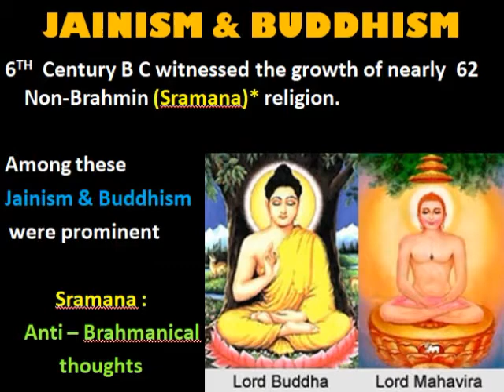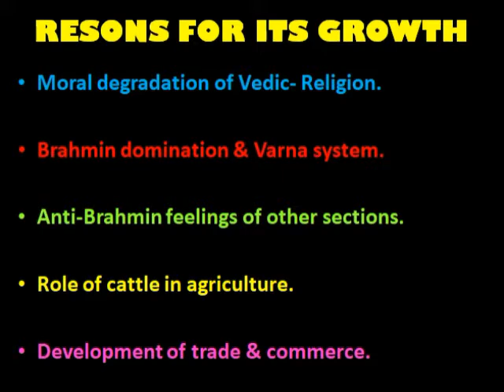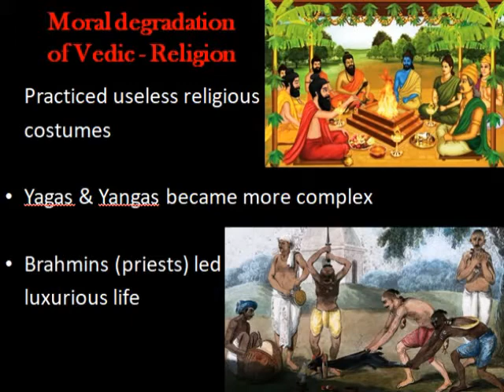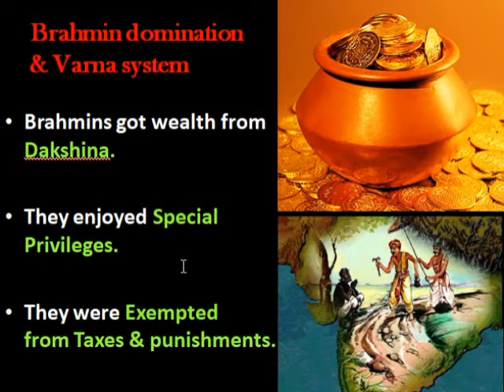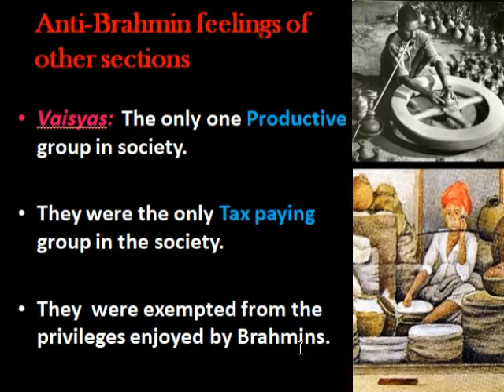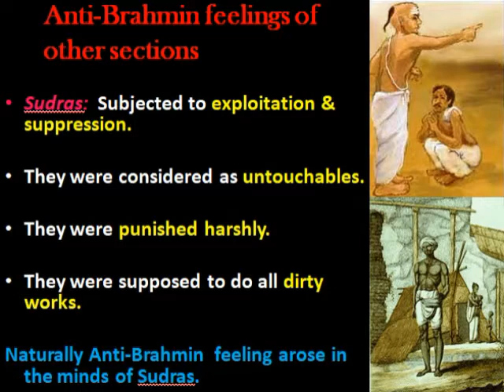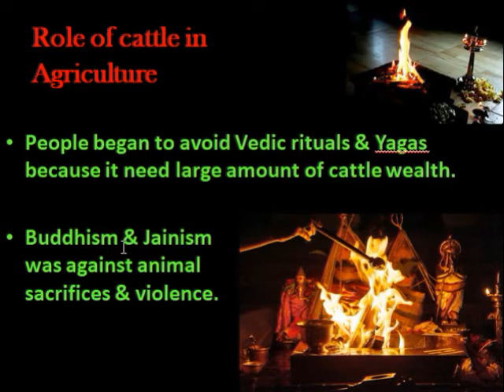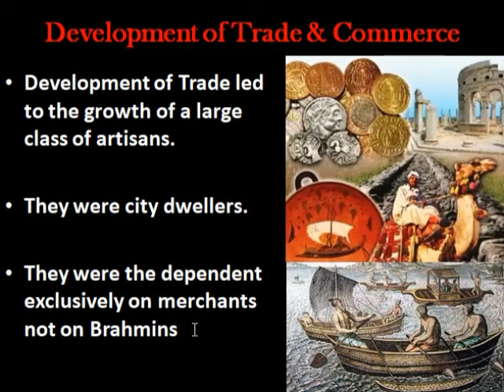Thinkers, Beliefs & Buildings Chapter 4 (Part 5)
Higher Secondary Second Year Humanities History Chapter 4 Kerala Syllabus